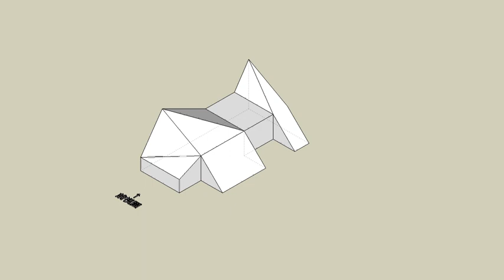育才出版測驗本第69頁-等角圖展示